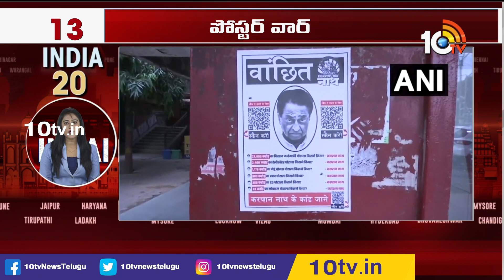Top 20 India News | Latest Political and Viral News | 24th June 2023 | 10tv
10TV is one of the Largest Content producing Telugu News Channel in Telugu States. Its one of the leaders in the production and broadcasting of un-biased and comprehensive news.
10TV offers round the clock coverage of latest breaking news and unique mix of news bulletins, current affairs and Entertainment programmes.
10TV Youtube Channel offers Latest News from Telugu States, Politics, Entertainment, Health, Sports Lifestyle, Devotional, National News, International News and lot more.!

హాయ్,
10టీవీ యూట్యూబ్ చానల్‌కి స్వాగతం. 10టీవీలో ప్రసారమయ్యే కథనాలతో పాటు ఆసక్తికరమైన మరెన్నో అంశాలను 10టీవీ యూట్యూబ్ చానల్లో మీకు అందిస్తాం. మా వీడియోలలో మీకు నచ్చిన వాటిని మాకు తెలియజేయండి. అలాంటి మరిన్ని కథనాలను మీకు అందించేందుకు ప్రయత్నిస్తాం. నచ్చిన వీడియోలను మరింత మందికి షేర్ చేయండి. చానల్‌ను సబ్‌స్క్రైబ్ చేయడం మరిచిపోకండి. ధన్యవాదములు.!